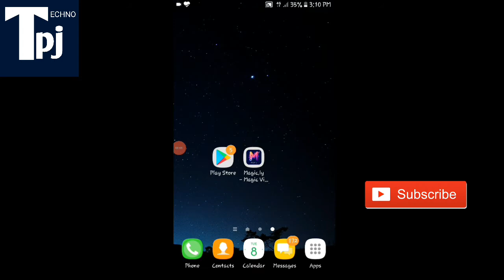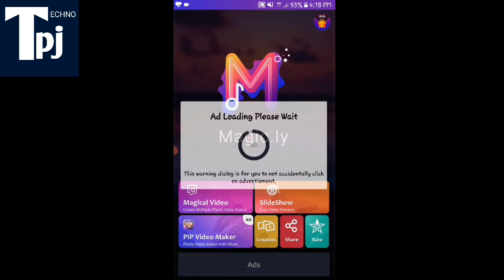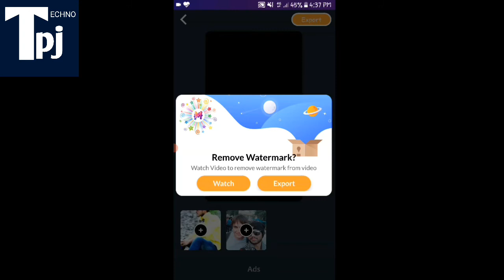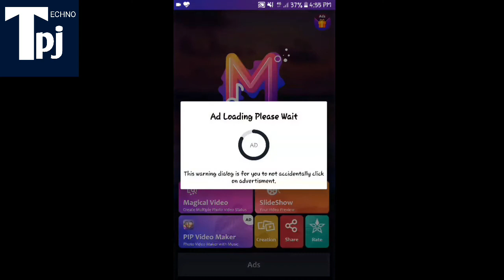Magic.ly - Magic Video Maker & Video Editor App tutorial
video status maker
photo to video maker
Magic.ly
Magic ly

Magic.ly app How to use
Magic.ly app use
Magic.ly app
Magic.ly magic Video Maker App